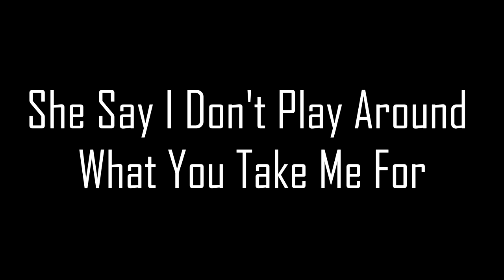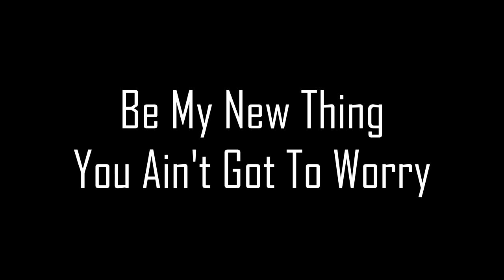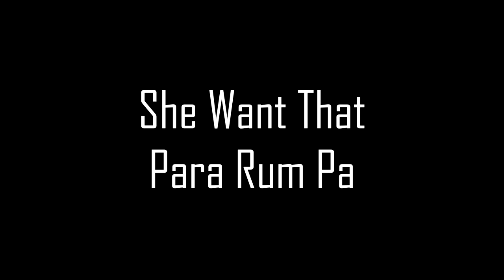Zack Knight Ft Jernade Miah - Para Rum Pa (Official Lyrics)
Copyright, Designs and Patents Act 1988. The Copyright, Designs and Patents Act 1988, is the current UK copyright law. It gives the creators of literary, dramatic, musical and artistic works the right to control the ways in which their material may be used.